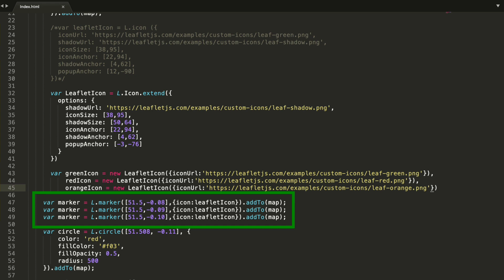Leaflet Tutorial 4: Multiple icon definition using JavaScript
Learn how to add multiple icons on a map using Leaflet, an open-source JavaScript library. Sample code for a map viewer

Chapters
0:00 Intro
0:30 Define an icon class
1:22 Define an Icon URL
1:52 Assign icons to markers